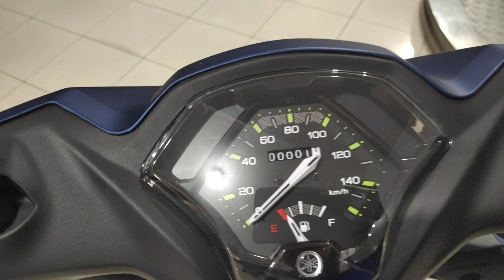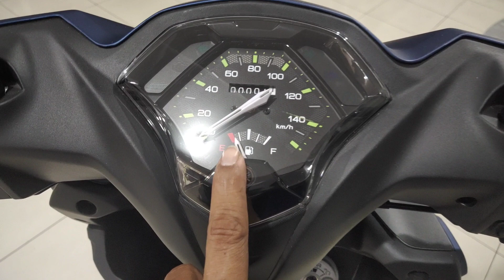MIO GEAR S 125 TERBARU 2023 || UM 300.000 PALING MURAH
Assalamu'alaikum dulur dulur semuanya 😁🙏🏻. hari ini bang mad mau menunjukan promo motor baru yamaha.yaitu yamaha gear s 125 terbaru 2023, hanya dengan UM 300.000 saja. info pembelian bisa telfon di 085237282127 atau wa di 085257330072.